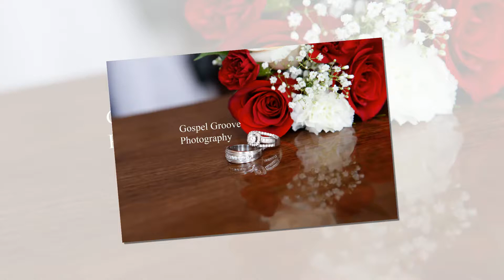When you can see the smile in the eyes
The smile within the heart is bigger than the day of the event.